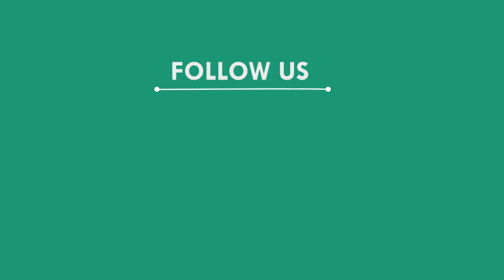ସଚେତନତା ବାଇକ ରାଲିରେ ଯାଉଥିବା ଅଭିଯାତ୍ରୀ ଦଳକୁ ସମ୍ବର୍ଦ୍ଧନା, ଜଳେଶ୍ୱର - ବାଲେଶ୍ୱର || BALASORE NEWS